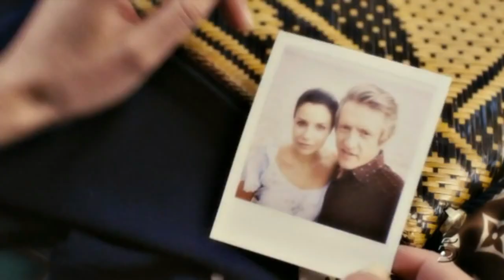Cristina Peña en "Alfonso, el Príncipe maldito"